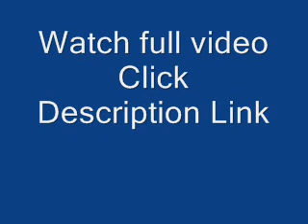Jani Lane Dead: Warrant Singer Dies At 47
EX-WARRANT SINGER JANI LANE DEAD AT 47,EX-WARRANT
SINGER JANI LANE DEAD AT 47,
JANI LANE dead,JANI LANE death,JANI LANE dead video,JANI LANE,JANI LANE, DEAD, AT 47